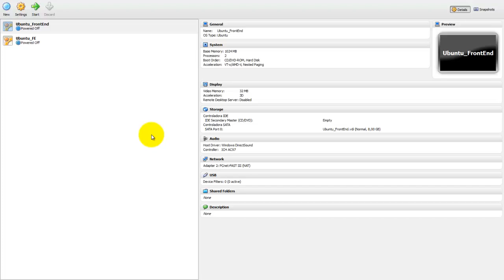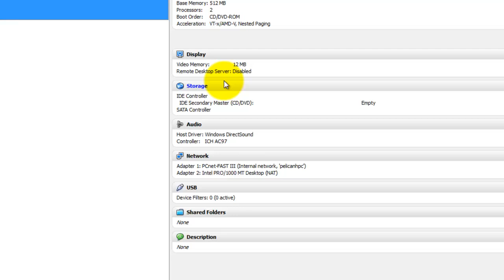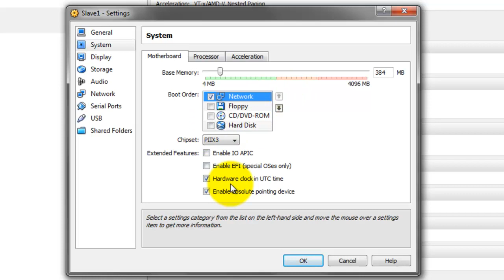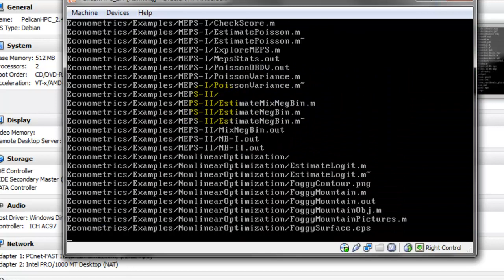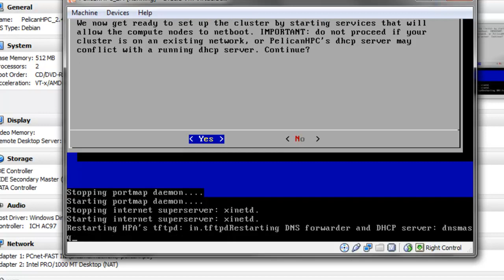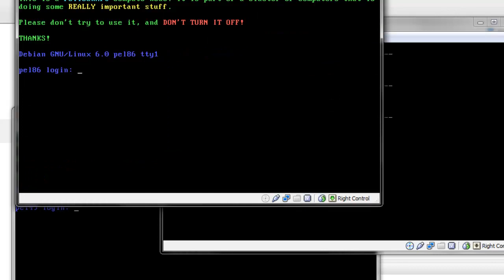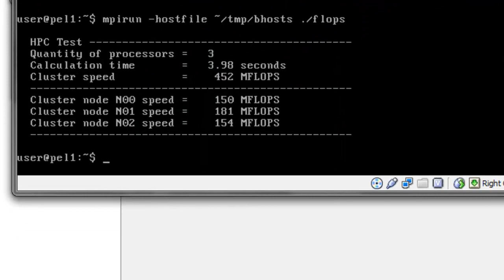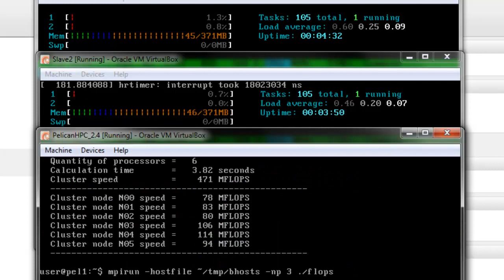PelicanHPC v2.4 - Basic Setup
IMPORTANT: in "OS Type - Version" choose "Debian (64 bit)" and not "Debian". 0:16, 1:30 and 2:34
Setting up a cluster PelicanHPC in VirtualBox.
PelicanHPC v2.4
VirtualBox v4.0.6